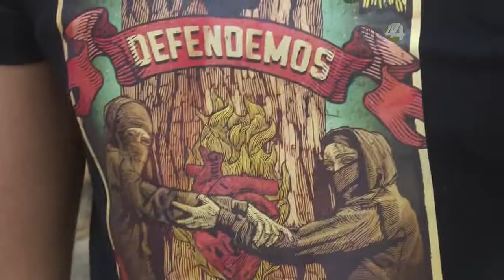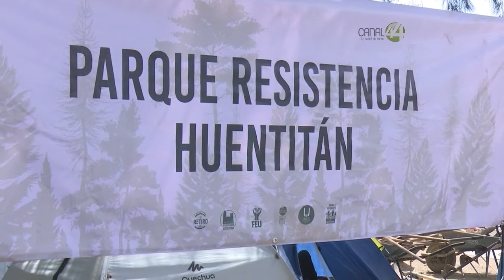Harán una auditoría a las obras que asegura el Ayuntamiento ya hicieron desarrolladores de Iconia,